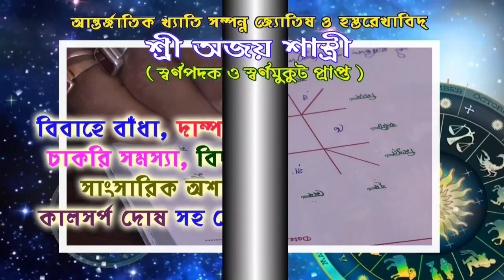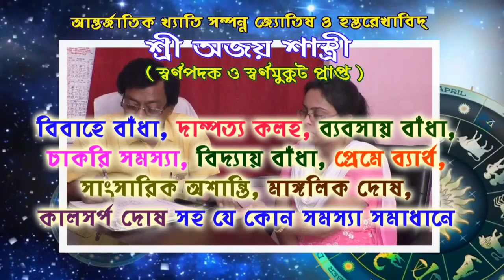ঝোপ থেকে সদ্যোজাত শিশু উদ্ধার,আরামবাগের যুবিলি পার্কের কাছে নদীর বাঁধে,উদ্ধার করল মিয়াপাড়ার যুবকরা।